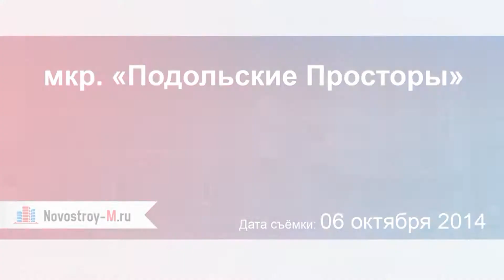ЖК «Подольские Просторы»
Подробно о мкр. «Подольские Просторы» читайте на сайте Novostroy-M.ru

Отзывы покупателей новостройки можно прочитать на форуме мкр. «Подольские Просторы» на сайте Novostroy-M.ru